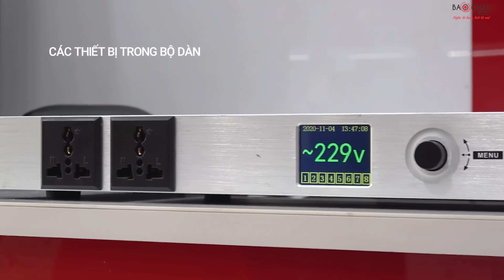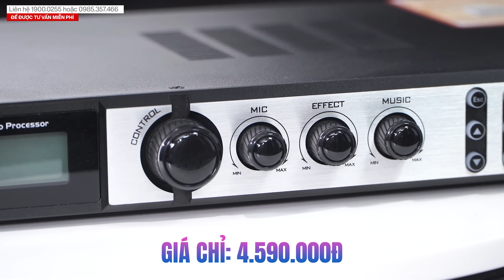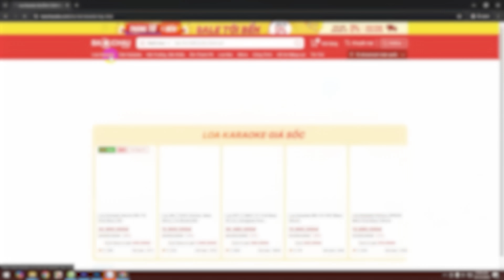Yêu Thương Ngập Tràn- Gửi Ngàn Ưu Đãi - Bảo Châu Elec Giảm Tới 51% - Thiết Bị Âm Thanh Chính Hãng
🔹 Duy nhất từ 16/10-31/10/2024
🔥 Lý do nên chọn mua sản phẩm tại Bảo Châu Elec:
🏪 Hà Nội:
• 45 Trung Kính, Q. Cầu Giấy. SĐT: 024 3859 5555 - Zalo: 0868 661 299
• 287 Trần Khát Chân, Hai Bà Trưng, Hà Nội. SĐT: 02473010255 - Zalo: 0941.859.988
🏪 TP. Hồ Chí Minh:
• 63 Phổ Quang, Phường 2, Tân Bình, TP.HCM. SĐT: 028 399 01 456 - Zalo: 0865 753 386
• 287 Hồng Bàng, P.11, Quận 5, TP.HCM. SĐT: 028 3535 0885 - Zalo: 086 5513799
• 63 Nguyễn Thị Thập, P. Tân Hưng, Quận 7, TP.HCM. SĐT: 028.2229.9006 - Zalo: 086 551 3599